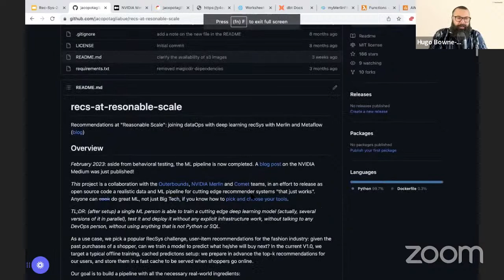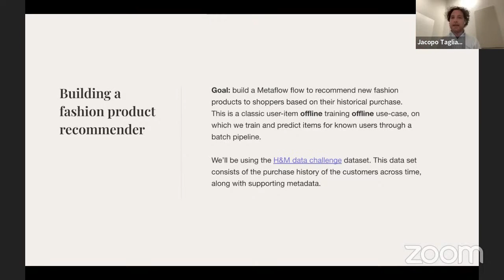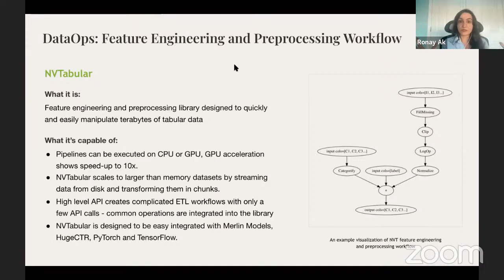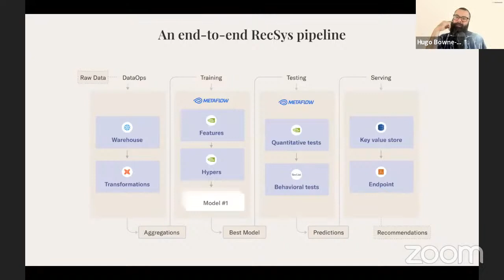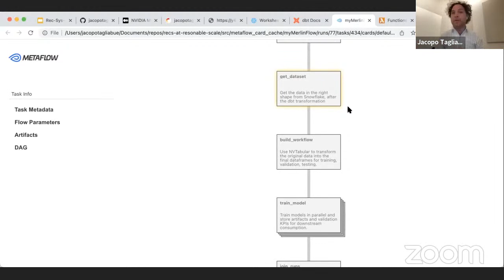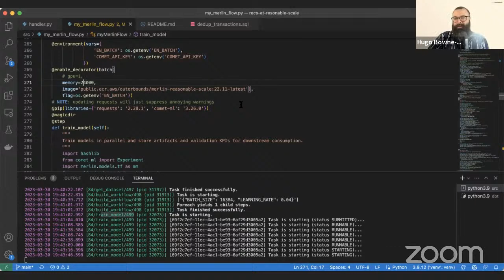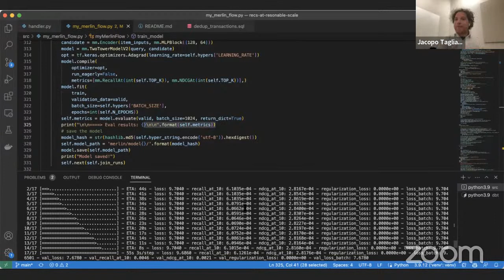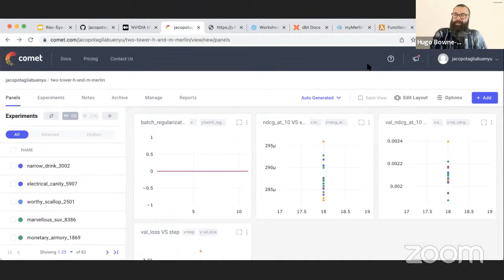How to build end-to-end recommender systems at reasonable scale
Jacopo Tagliabue, RecSys expert and former Director of AI at Coveo, and Ronay Ak, Senior Data Scientist at NVIDIA Merlin team, join Hugo Bowne-Anderson, Outerbounds’ Head of DevRel, in a live coding session to show how to build a production-ready pipeline for deep learning recommendations.

In particular, you’ll learn how, as a single data scientist, ML engineer, or a small team of MLEs, you can train a cutting-edge deep learning model (actually, several versions of it in parallel), test it, and deploy it without any explicit infrastructure work, without talking to any DevOps person, without using anything that is not Python or SQL.

You’ll learn all this through a popular RecSys challenge, user-item recommendations for the fashion industry: given a shopper's past purchases, can we train a model to predict what he/she will buy next?

Our goal is to build a pipeline with all the necessary real-world ingredients:

- dataOps with Snowflake and dbt;
- training Merlin models (possibly on GPUs), in parallel, leveraging Metaflow;
- experiment and parameter tracking;
- serving cached prediction through FaaS and SaaS (AWS Lambda, DynamoDb, the serverless framework);
- error analysis and debugging with a Streamlit app.